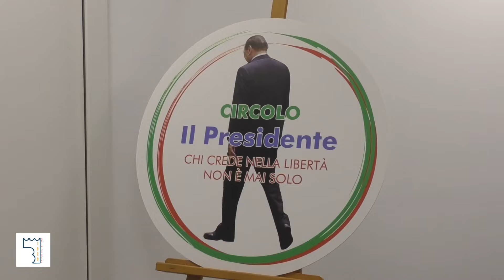Battipaglia. Nasce "Circolo il Presidente": l'intervista al presidente Francesco Severino